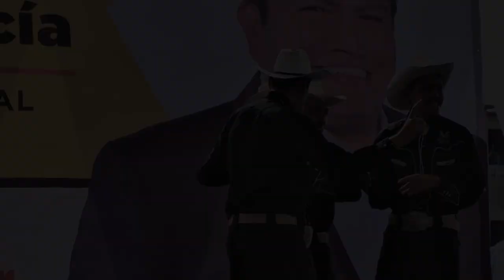Javier Salinas con Porfirio Ramírez García en Tultitlán